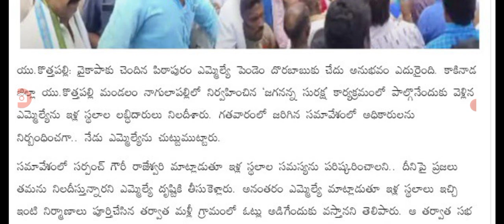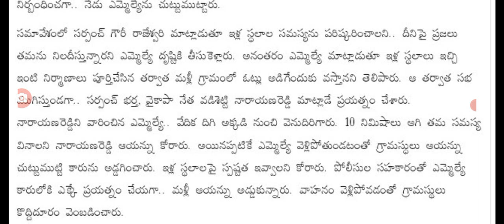అధికార పార్టీ ఎమ్మెల్యేలు తరిమిన ఇళ్ల స్థలాల లబ్ధిదారులు big Shak for AP government on house sites.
hello everyone today update latest update on Big shock for MLA on house sites holders .@anandsocialedu